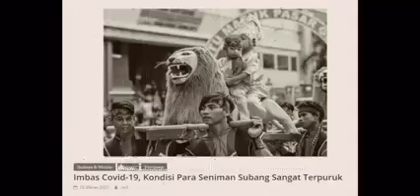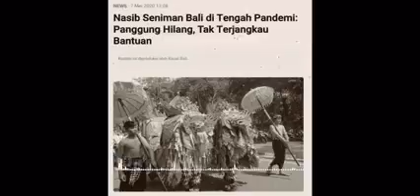Curahan Hati yang Terdampak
semoga ada solusinya.